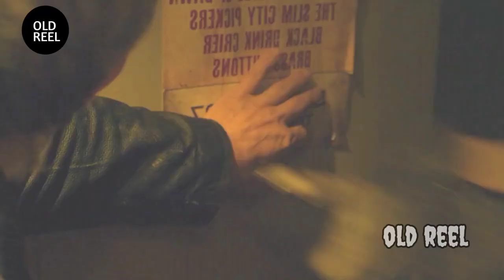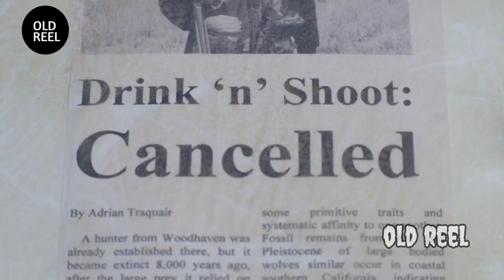after having sex with wolf she gives birth to demon child@rubberducky8989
Artist: Esther Abrami | Track: No.2 Remembering Her